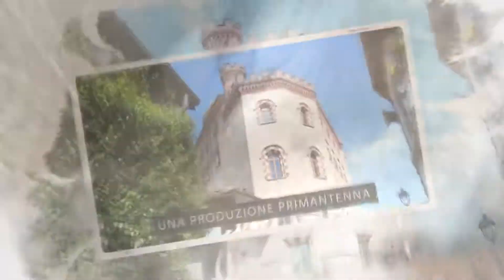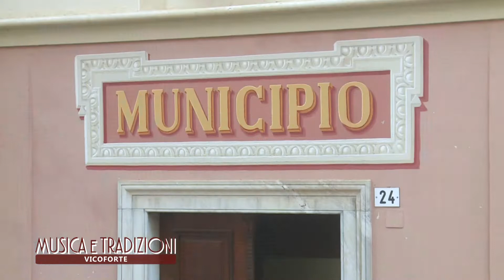Santuario di Vicoforte